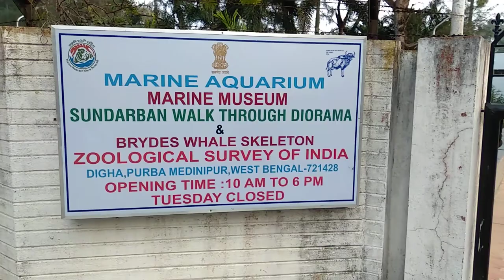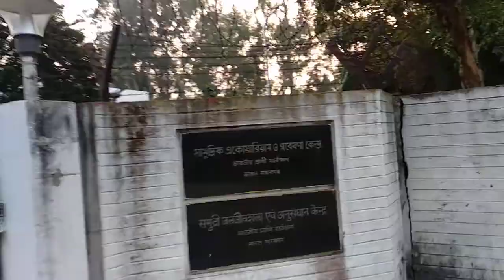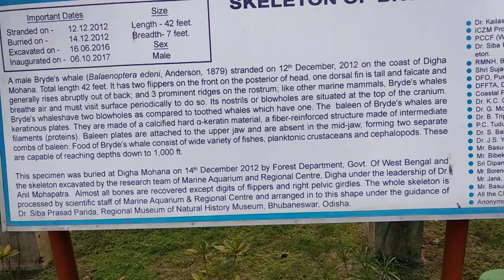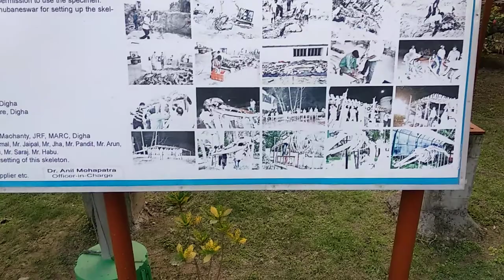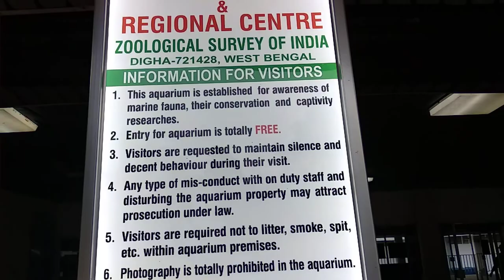Digha Marine Aquarium ...digha whale skeleton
Digha Marine Aquarium